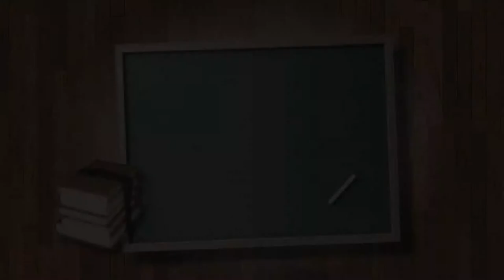360° Pool Tour